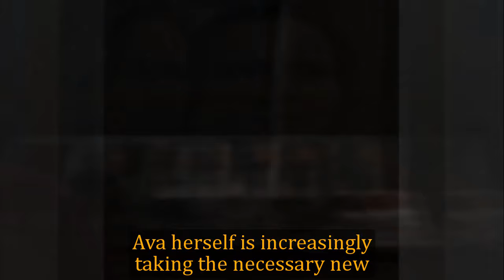GH Shocking Spoilers John forced Ava to change medication, turning Sonny into an addict in revenge